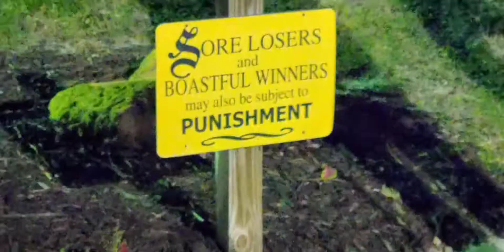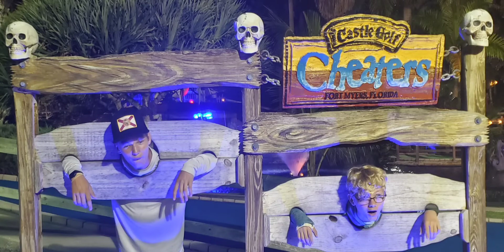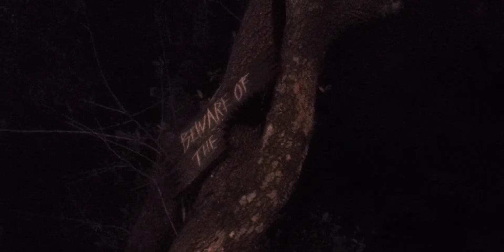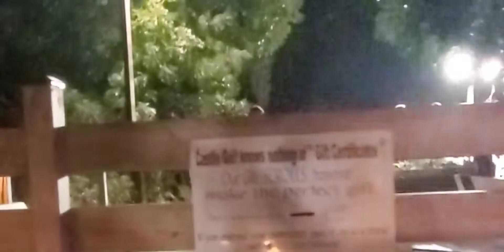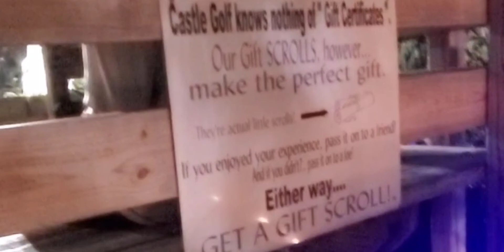Castle Mini Golf ⛳️ at Night! Summer 2022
Summer come and gone here's a fun adventure we had during it in the summer of 2022